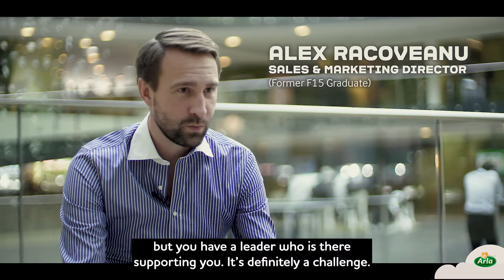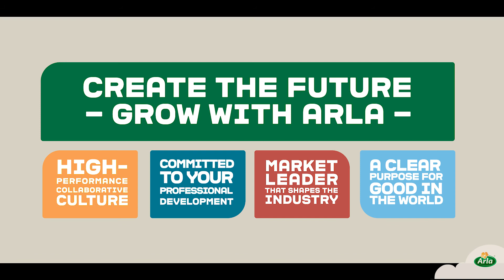F15 Graduate Programme 2022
Let us show you what it is like to be an F15 Graduate in Arla Foods